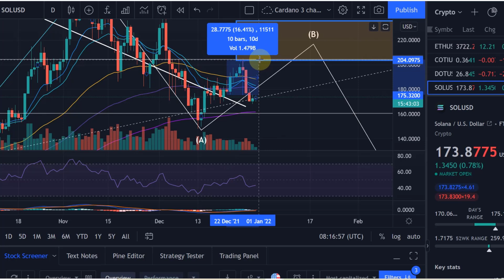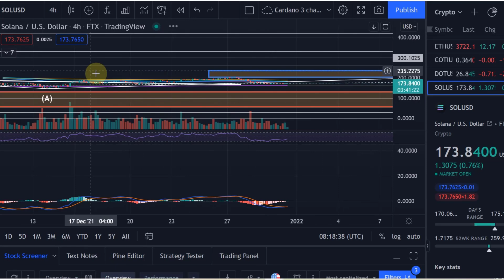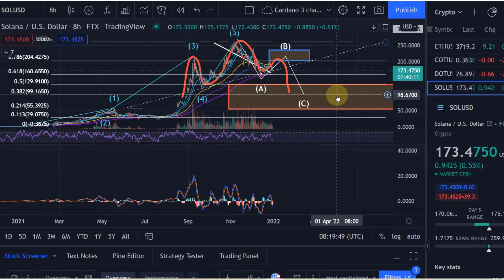Solana Price News Today - Elliott Wave Price Prediction & Technical Analysis, Price Update!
Solana Price News Today - Elliott Wave Price Prediction & Technical Analysis Shows a 10X in 2022!  In this video I talk about a technical analysis of the Solana SOL price and I talk about some important price moves that are happening right now!